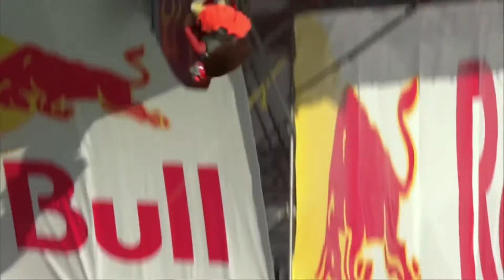Somos Empresa | 4 claves para crear un buen slogan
El eslogan de la marca es una herramienta para comunicar el espíritu de la misma. La presenta y representa de tal manera que el consumidor sabe qué es lo que está adquiriendo. Una correcta presentación del producto genera confianza, siendo un excelente punto de partida para enganchar a los clientes.

Si quieres emprender o necesitas de orientación para mejorar tu emprendimiento visita